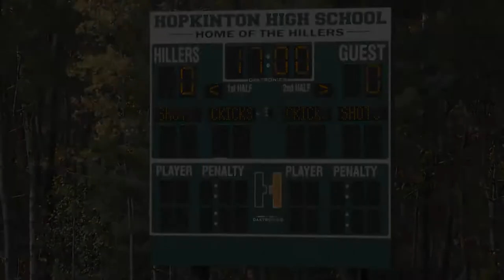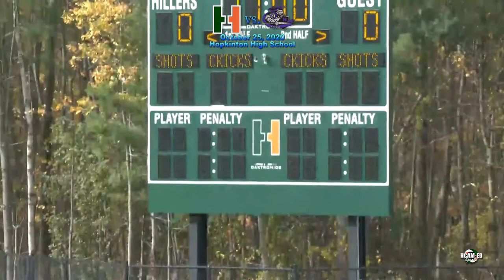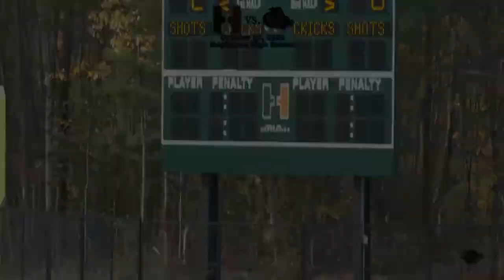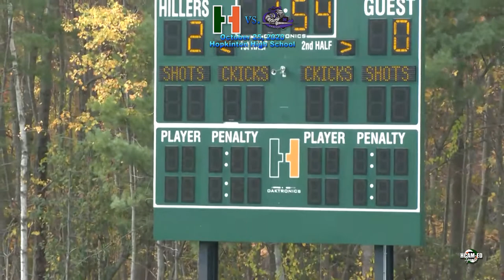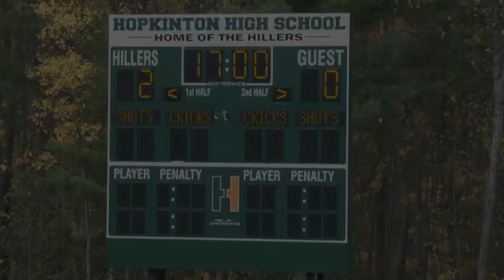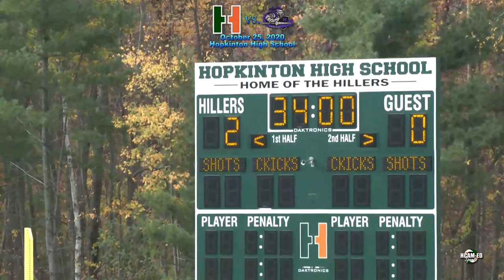Hiller Junior Varsity Girls Soccer vs. Norton